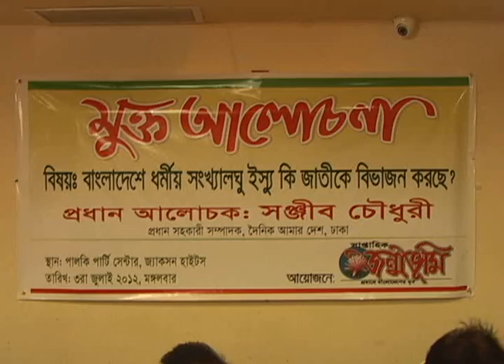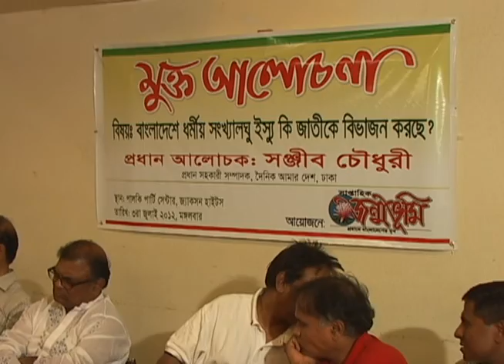Bangladesh Religious Minorities(Free Discussion) -NEW YORK-3,JULY-2012.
Bangladesh Religion